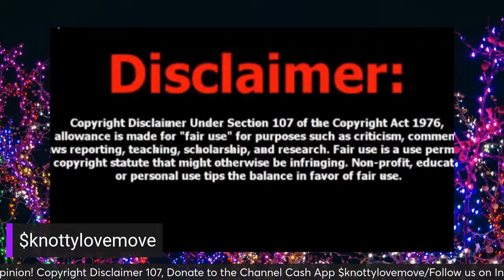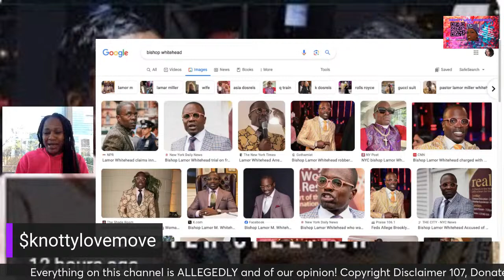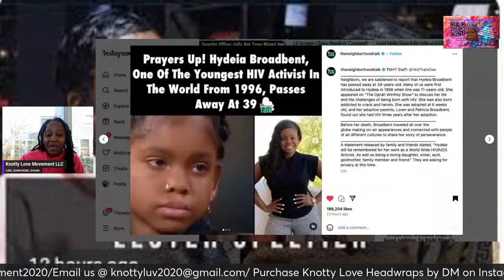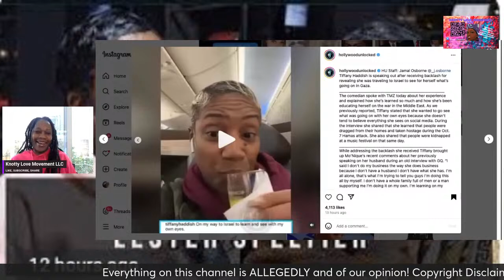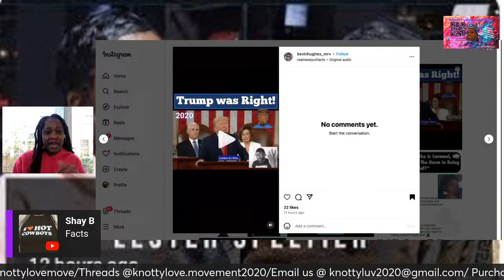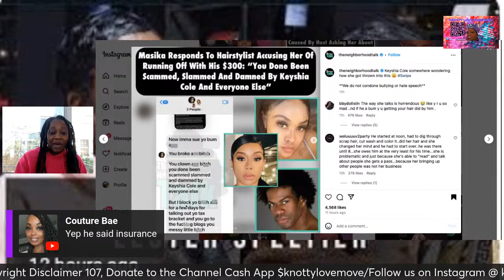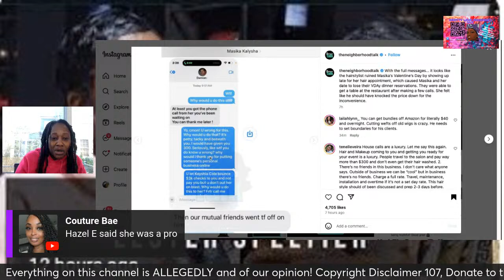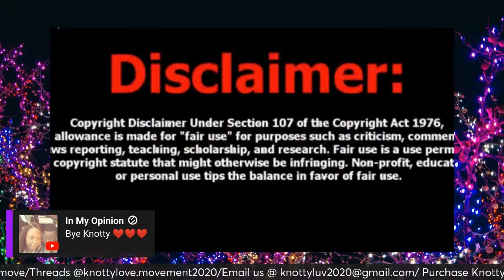Tasha K Interview with Lester Larry Reids Secret Lover/Masika lhhhollywood /Donald Trump and More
Welcome to Knotty Love Movement. knottylovemovement I am your host Nicky. We have discussions on trending topics, celebrity gossip, and I vlog my life for my Knotty Krew. Place your orders for your headwords and Knotty Love Apparel by emailing or DM me on Instagram @knottylove.movement2020 I am asking my Knotty Krew to make sure you like, comment, share our content so we can grow this platform:Your support is appreciated. We are working on building a website, it will be coming soon. I encourage my audience to send story ideas. This journey has been so exciting thus far and I can not wait to see what is to come. THANK YOU ALL FOR YOUR SUPPORT!

Facebook KnottyLove Movement
TikTok Knottylovemov